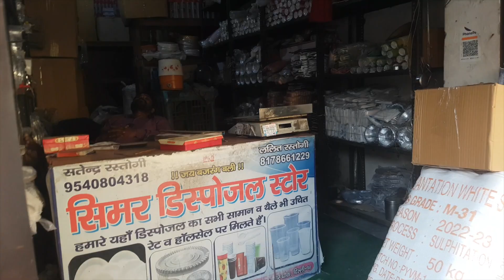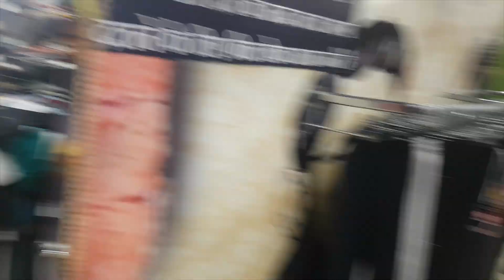Car kharab ho gyi 😭